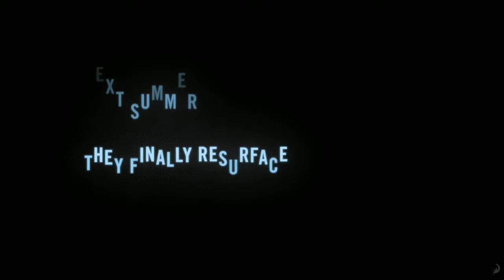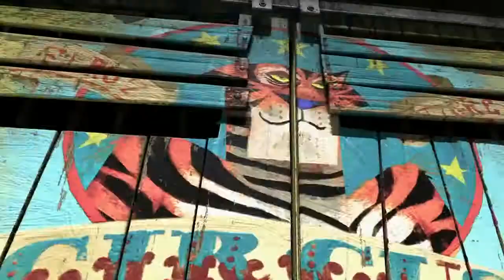[Trailer] Madagascar 3 Europe's Most Wanted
Alex the Lion, Marty the Zebra, Melman the Giraffe and Gloria the Hippo join a traveling circus in an effort to get back home to New York.